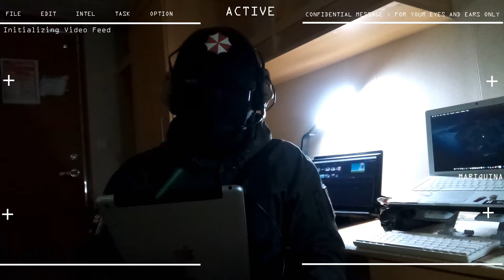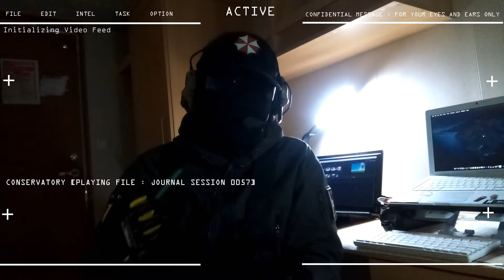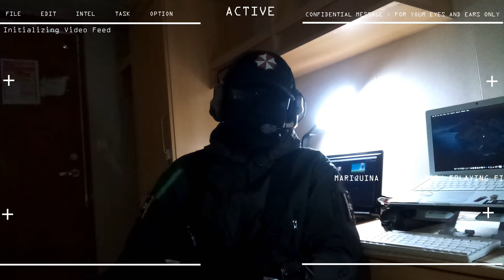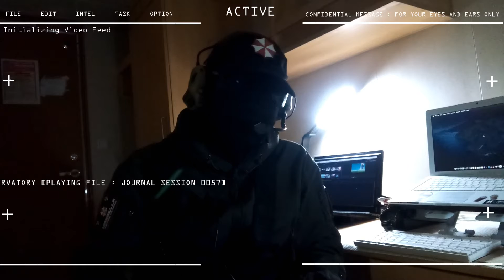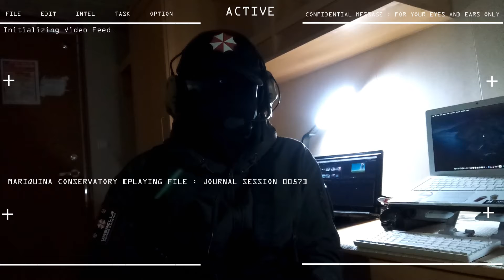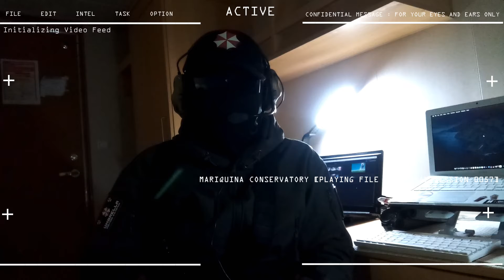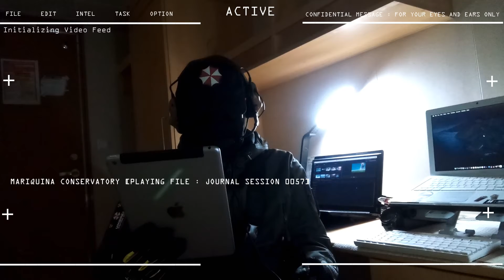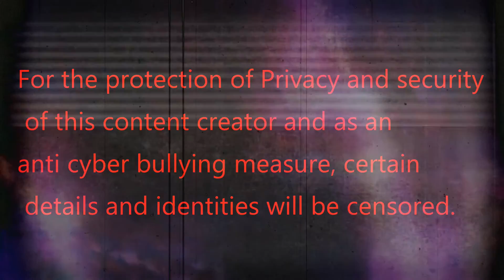Random Drug & Alcohol Test on Ships - AVIATION STUDENT & SEAMAN JOURNAL 0057 - 10th S.C. - EP.064